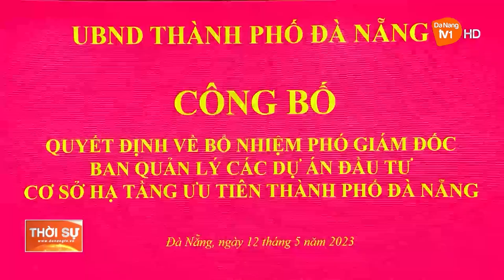BỔ NHIỆM PHÓ GIÁM ĐỐC BQL CÁC DỰ ÁN ĐẦU TƯ CƠ SỞ HẠ TẦNG ƯU TIÊN ĐÀ NẴNG